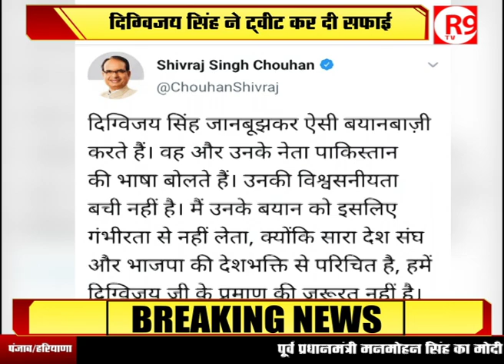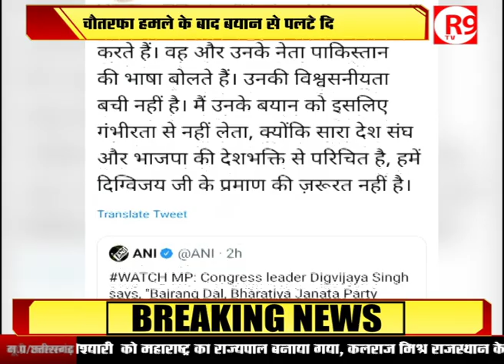फिर सुर्खियों में दिग्विजय सिंह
दिग्विजय सिंह ने बीजेपी पर हमला बोलते हुए विवादित बयान दिया.. उन्होंने आरोप लगाया कि बीजेपी को पाकिस्तान की खुफिया एजेंसी आईएसआई से फंडिंग मिलती है .. हालांकि चौतरफा हमले के बाद दिग्विजय ने बाद में सफाई दी...